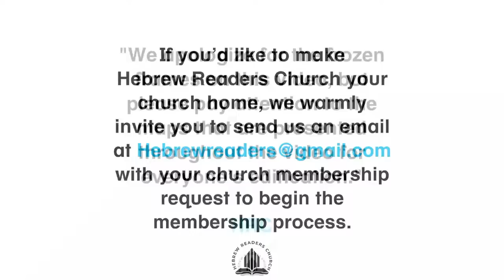Israelites Scattered into the 4 Corners of the Earth